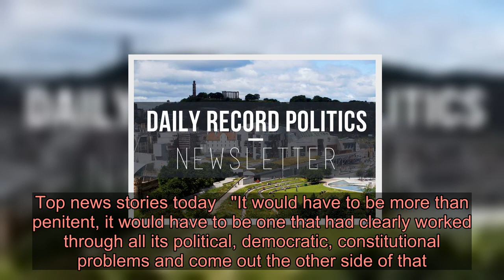EU will be open to letting independent Scotland join trading block claims expert